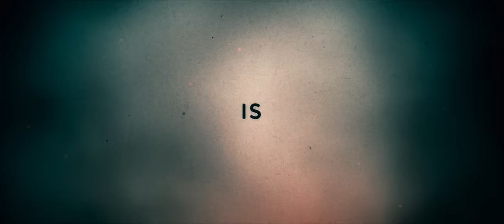BRIMSTONE - Official Trailer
BRIMSTONE is een duister verhaal dat zich afspeelt aan het einde van de 19e eeuw. Een spannende, gewelddadige en epische thriller over Liz, een jonge vrouw wiens leven en dat van haar gezin op het spel komt te staan als een huiveringwekkende dominee in haar leven verschijnt.
Met o.a. Dakota Fanning, Guy Pearce, Emilia Jones, Kit Harington en Carice van Houten.
Regie: Martin Koolhoven
Vanaf 12 januari in de bioscoop.